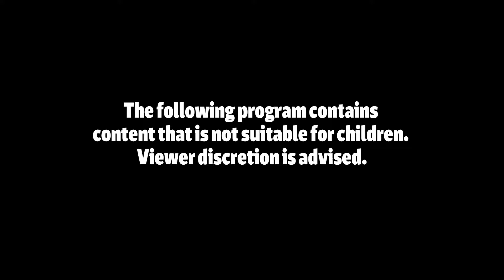marINSANITY Episode 5